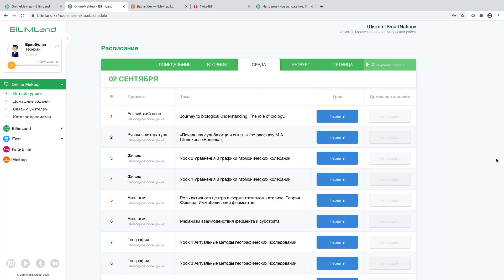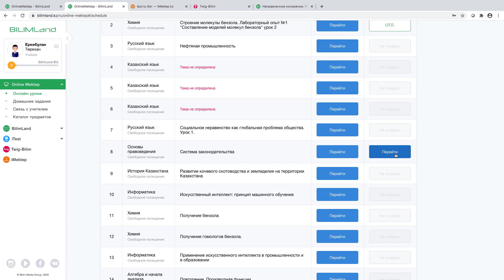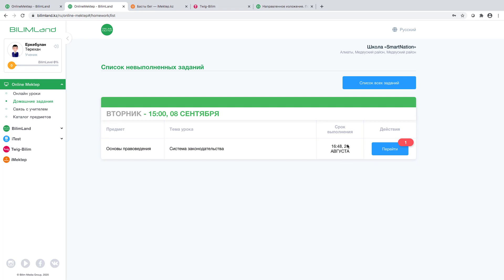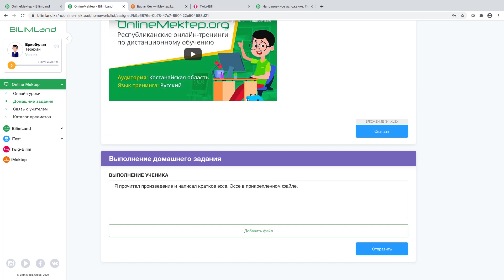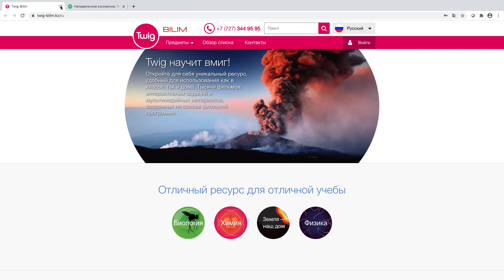Как ученику использовать общий чат с классом и педагогом?